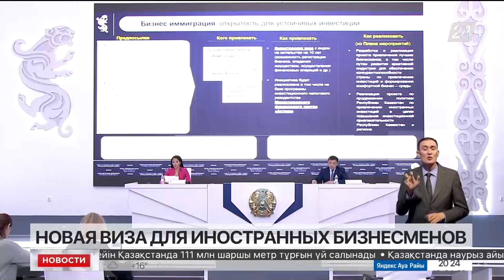Новая виза для иностранных бизнесменов появится в Казахстане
В Казахстане появится инвестиционная виза для иностранных предпринимателей. Основное условие - представители крупного бизнеса должны разово вложить в экономику страны не менее 300 тыс. долларов, передает «Хабар 24».